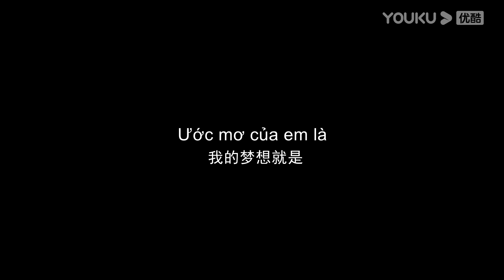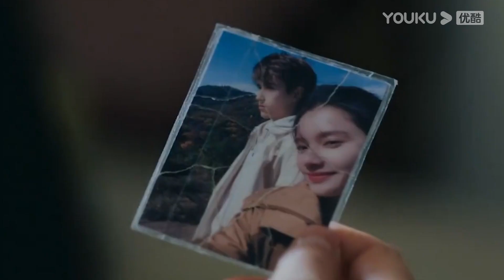Clip Đặc Biệt: Ước mơ của em là tu thành chính quả với mối tình đầu | Chiếc Bật Lửa Và Váy Công Chúa